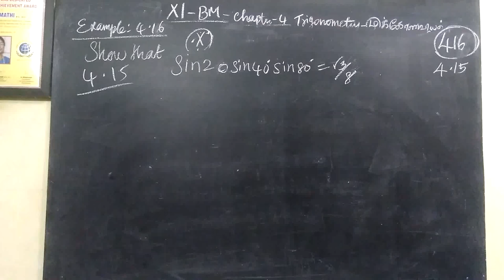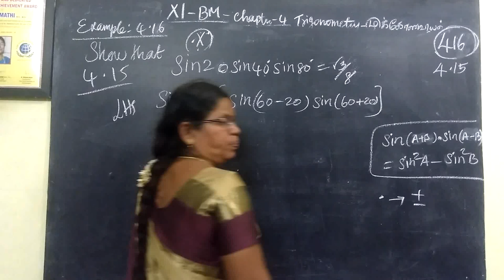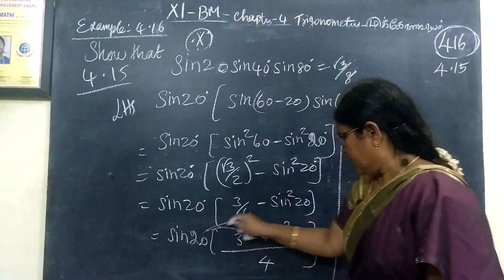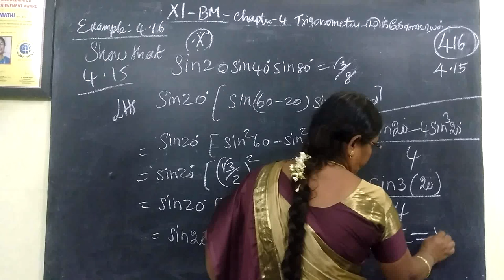+1 BM_|Exle-4.15 |Trigonometry Gomathi maths